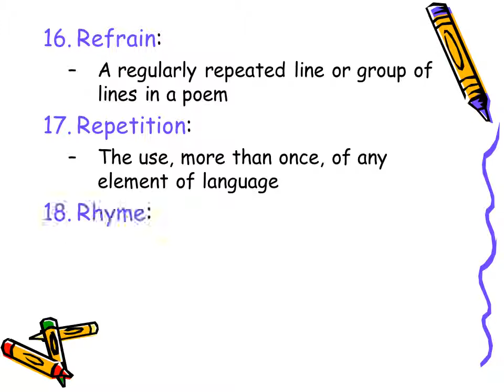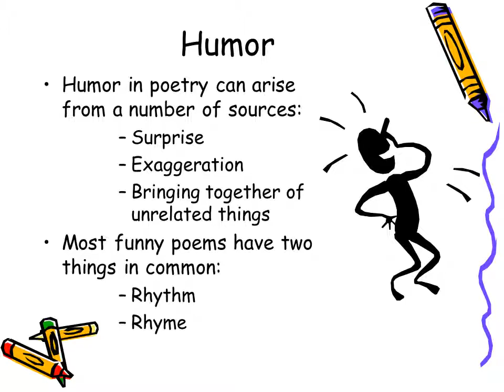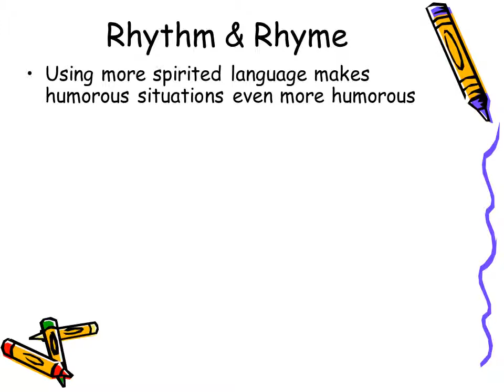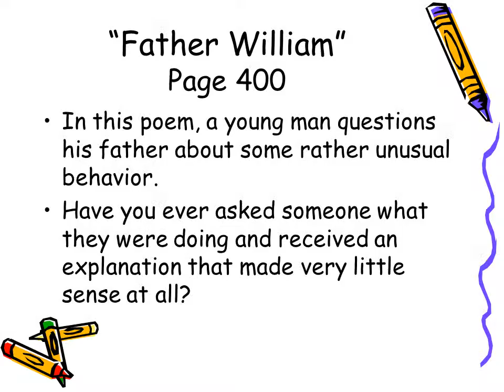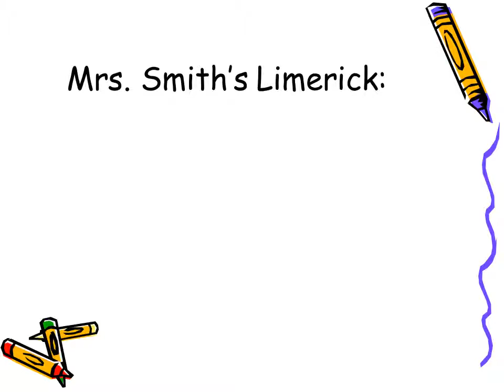Poetry Vocab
Alliteration:
Repetition of initial consonant sounds
Allusion:
A reference to a well-known person, place, event, literary work, or work of art
Ballad:
A song-like poem that tells a story
Blank Verse:
Poetry written in unrhymed, ten-syllable lines
Concrete Poem:
A poem with a shape that suggests its subject
Figurative Language:
Writing that is not meant to be taken literally
Free Verse:
Poetry not written in a regular rhythmical pattern or meter
Haiku:
A three-lined Japanese verse
Mood:
The feeling created in the reader by a literary work
Narrative Poem:
A story told in verse
Onomatopoeia:
The use of words that imitate sounds
Personification:
A type of figurative language in which a non-human subject is given human characteristics
Rhythm:
Pattern of beats or stresses in spoken or written language
Simile:
A figure of speech that uses like or as to make a direct comparison between two unlike ideas

Stanza:
A formal division of lines in a poem considered as a unit
My love is like a red rose.
Humor
Humor in poetry can arise from a number of sources:
Surprise
Exaggeration
Bringing together of unrelated things
Most funny poems have two things in common:
Rhythm
Rhyme